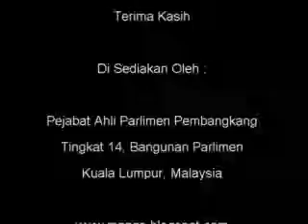22 Jun 2011 - Perbahasan Jadual Perbekalan Tambahan Kem. Miti - MP PKR Indera Mahkota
22 Jun 2011 - Perbahasan Jadual Perbekalan Tambahan Kem. Miti - MP PKR Indera Mahkota